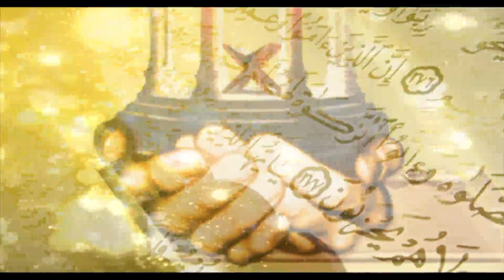AULAD SADQA E JARIYAH PART-1 By Dr Zeba Waqar